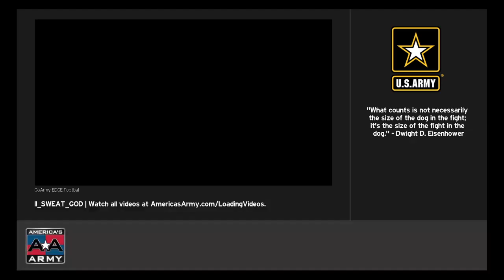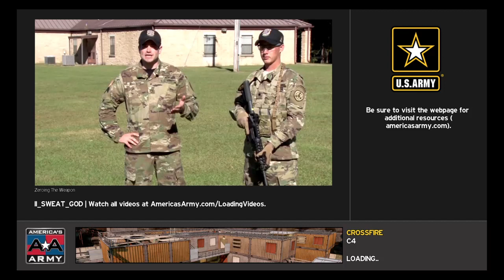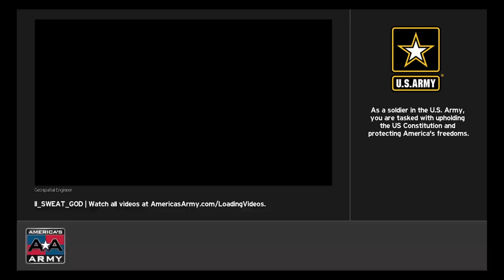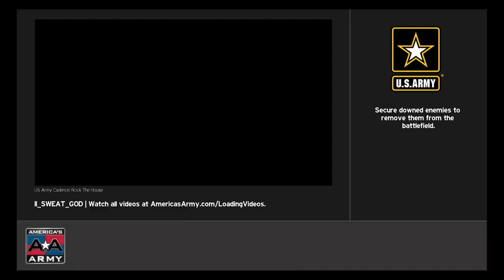Not so bad!!